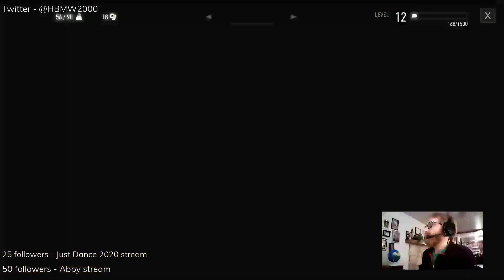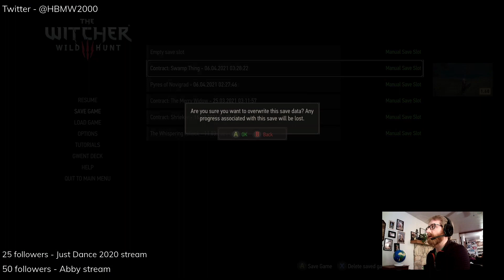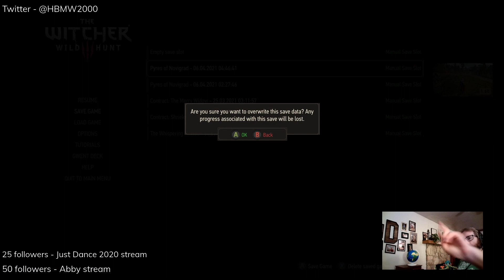My new favorite actress is Helen Wild Hunt.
Witcher 3!